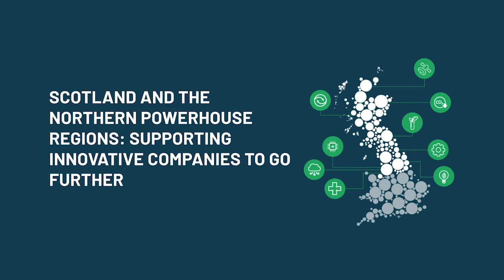How to support innovative companies - Go Further Investment Index - Roundtable Discussion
As part of the Go Further Investment Index, this panel discussion will see a team of experts come together to zone in on the business landscape of Scotland and the North, highlighting key opportunities for companies and discussing how to take advantage of them. The session will allow SMEs to find out more finance and funding, support networks and research clusters as well as tackle key questions including:

- Why are Scotland and the Northern Powerhouses such great places to do business?
- What does the business support landscape look like across these two areas?
- Why is the North West breeding so many ‘’unicorn’’ companies?
- What advice is on offer to companies looking for investment?

Speakers:
• Nicki Clark, Chief Executive, UMi (moderator)
• Henry Whorwood, Head of Research and Consultancy, Beauhurst
• Alisdair Gunn, Head of Business – Glasgow City Innovation District and Industry and Innovation Engagement, University of Strathclyde
• Khadija Ashfaq, Investment Manager, Northstar Ventures
• George Richardson, CEO, AeroCloud Systems